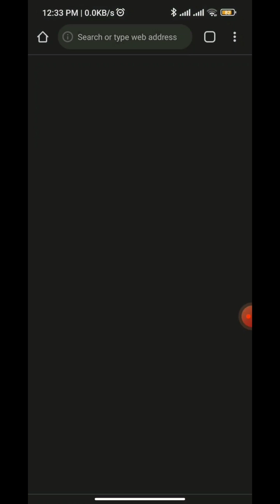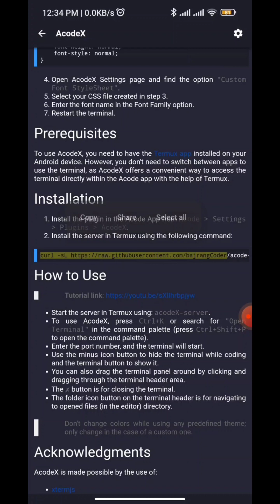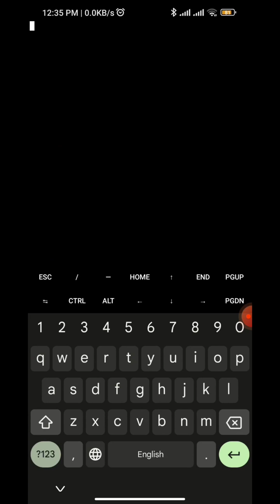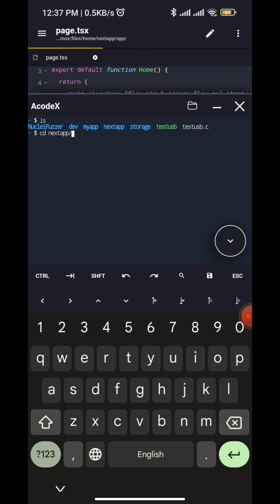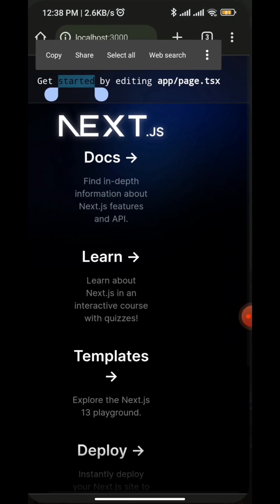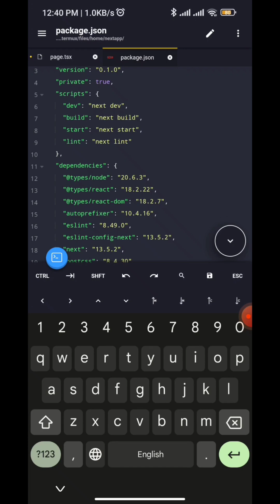VSCode like code editor on Android | IDE | nextjs - reactjs - nodejs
if you ever wanted to run your nextJS/reactjs/nodejs project on your Android phone without root then this video will help you.

VSCode like code editor on Android | IDE
using acode editor and termux and acodx plugins full tutorial